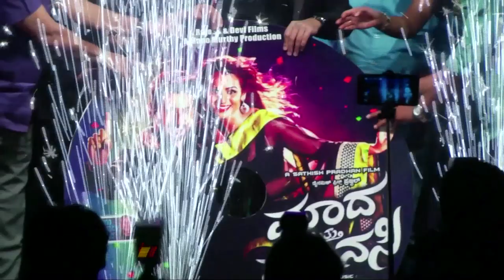Audio Launch and Bareyadha Geetheya | PrjawalDevraj | Manomurthy | SathishPradhan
Audio Launch and Bareyadha Geetheya by Sonu Nigam launching the music of Madha Matthu Manasi